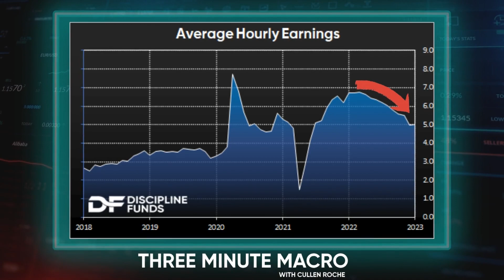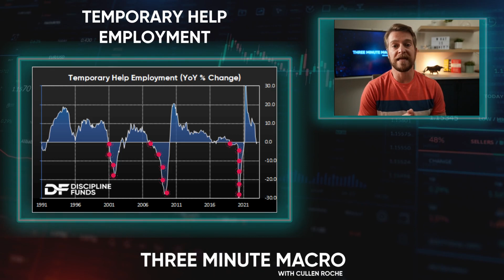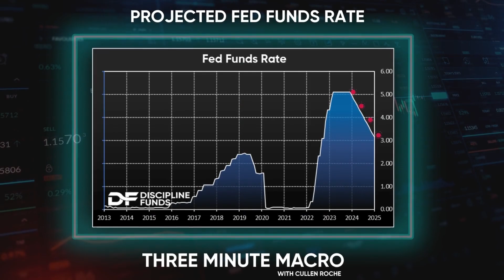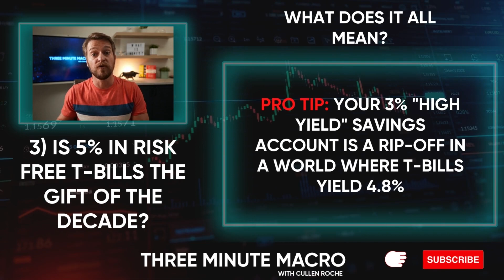The 3 Most Important Investing Charts Today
Markets went crazy after last week's employment report. What happened and what are the important takeaways from it all? In this video we explain three of the most important charts in the economy today and what they could mean for the future of the financial markets and the economy.

Chapters:

0:08 Intro
00:24 Average hourly earnings and the wage price spiral relief
00:36 Why would rising wages be bad?
00:58 Temp help and why it matters
01:41 Fed Funds Futures
02:24 Three big takeaways from these charts
02.:30 The return of the 1970s looks increasingly low
02:40 The risk of a deep housing downturn is still in play
3:00 Is a 5% overnight rate the gift of the decade?
03:20 Conclusion

Cullen Roche is the CIO of Discipline Funds, an asset management and financial advisory firm. He has managed billions of dollars in his career and helped thousands of people achieve financial independence. He is the author of the best-selling book "Pragmatic Capitalism" as well as the most widely read macroeconomic paper on the SSRN database "Understanding the Modern Monetary System".